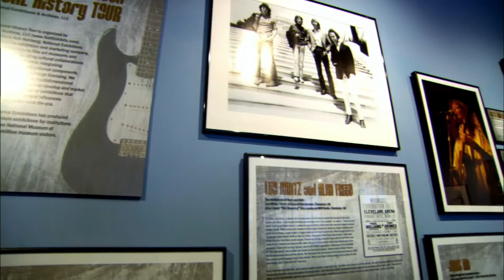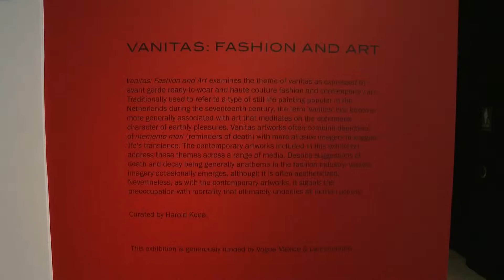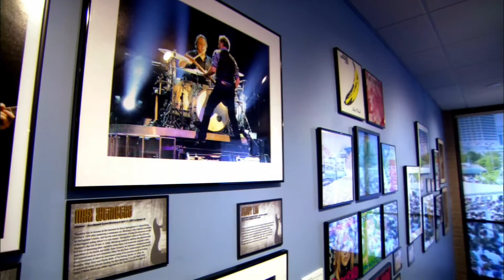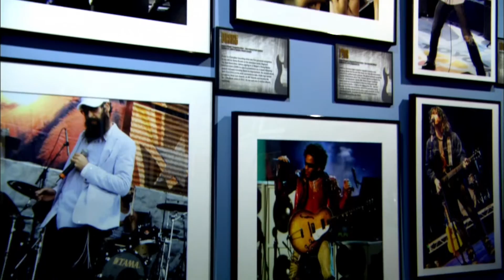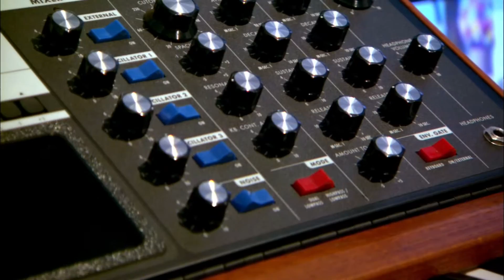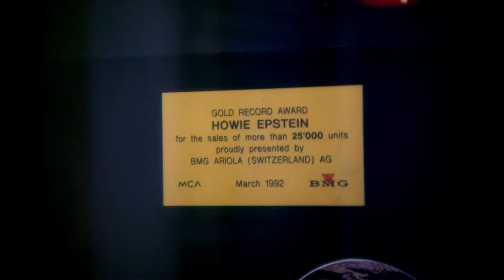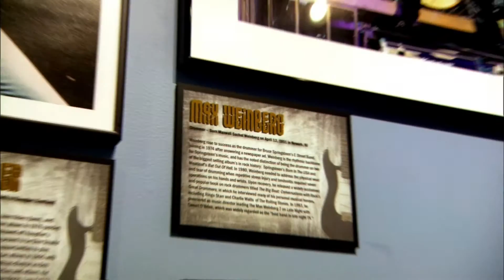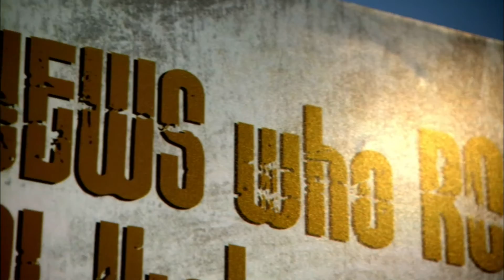Vanitas at the Bass Museum and More | Art Loft 307 Full Episode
This week on Art Loft, we visit the Vanitas exhibit at the Bass Museum, we sit down with artist Cat Del Buono, we visit the actors of Fear Up Harsh, and we take a look at Jews Who Rock! Kalyn James hosts from the set of “Hedda Gabler” at the Miami Theater Center in Miami Shores.